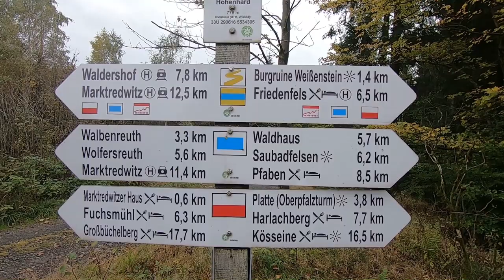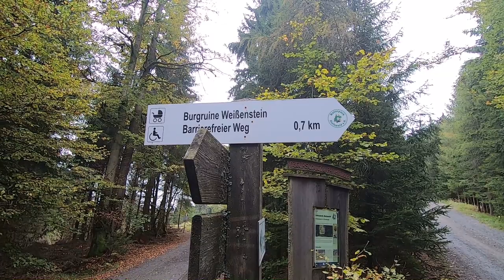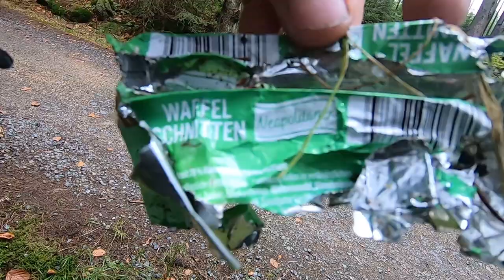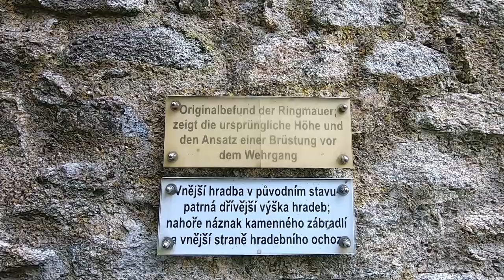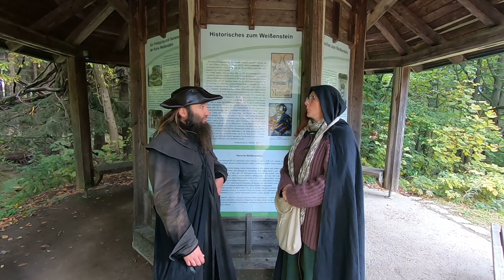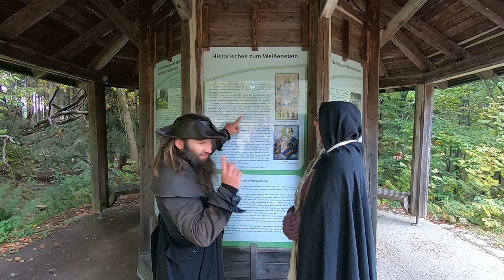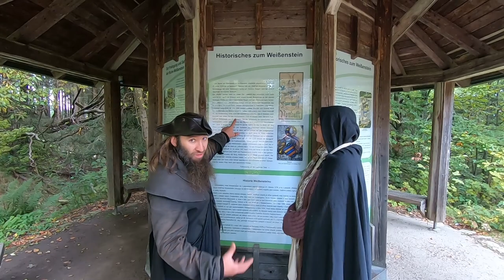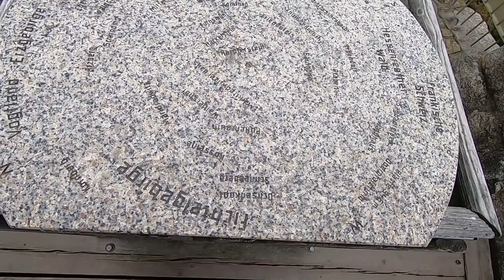Bavarian Treasures und die Kräuterhexn - Burgruine Weißenstein und Freunde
Das Mittelalter und seine Burgen
0:00 Beginn
0:39 gemeinsame Begrüßung
1:50 Der weg zur Burg Weißenstein
3:23 der Schluck Met
4:40 Der Unterschlupf
5:16 Müll am Weg
6:00 Felsen voller Bäume
6:21 Burg Weißenstein vor der Linse
8:37 Die Bühne
10:30 Die erste Plattform
11:50 Ein wenig Geschichte
14:37 Ganz nach oben
16:15 Der Ausblick
18:06 Mutter Erde - Göttin Gaia
18:45 Gemeinsame Verabschiedung
Burgruine Weißenstein und Freunde und die Göttin Gaia
Die Natur und die Geschichte haben uns zu dem gemacht was wir heute sind

1882 verloren die Notthafft ihre Güter und damit auch den Weißenstein durch den Kauf von Bianca Eiserhart aus einer schlesischen Fabrikantenfamilie. Nach ihrem Tod erwarb 1885 Gustav Siegle aus Stuttgart die Besitzungen. 1918 übernahm seine Tochter Dora mit ihrem Mann Fritz von Gemmingen-Hornberg den Besitz. 1955 wurde deren Sohn Wolf Dieter Freiherr von Gemmingen-Hornberg Nachfolger, seit 1973 ist dessen Sohn Eberhard Freiherr von Gemmingen-Hornberg in Friedenfels Besitzer der früheren Herrschaft Weißenstein.

1995 waren von der Burgruine kaum mehr als der auf einer hohen Felsenklippe errichtete Bergfried und zwei einsturzgefährdete, etwa vier Meter hohe Mauerreste erkennbar. Weitere Mauerzüge waren allenfalls in Form von wallartigen Bodenerhebungen erkennbar. Die Gesellschaft Steinwaldia Pullenreuth e. V. restaurierte zwischen 1996 und 2000 mit einem erheblichen Zeit- und Kostenaufwand die noch vorhandenen Gebäudeteile und sorgte für den Erhalt des kulturhistorischen Denkmals. In einem Info-Pavillon erhält der Wanderer Auskunft über die Geschichte des Weißensteins und die Sanierung der Anlagen. Die Burgruine Weißenstein ist ein Anziehungspunkt für Wanderer, aber auch Kulisse für Konzerte, Theateraufführungen und andere kulturelle Veranstaltungen.
(Quelle, Wikipedia)

Den schönsten und spannendsten Schätzen Bayerns auf der Spur.